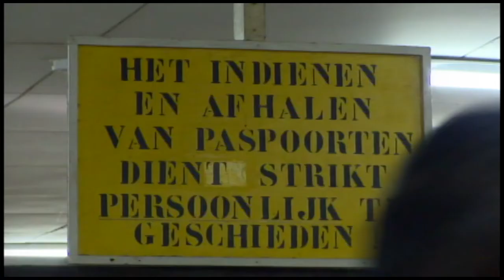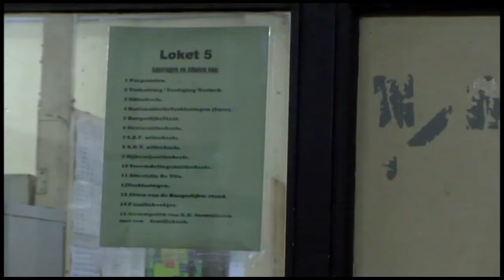06 01 2017 Het maken van ID kaarten en paspoorten weer mogelijk